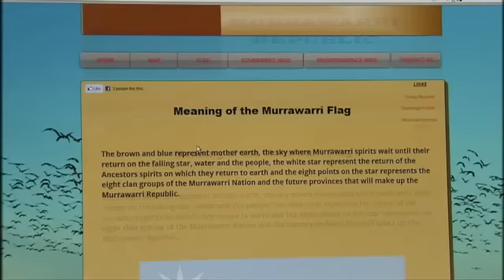Murrawarri Republic follows inaction and broken promises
NITV News report 2nd April 2012.

On the 30th March 2013, Murrawarri people from the Culgoa River region of northern New South Wales, Australia, declared their Sovereignty of their lands under the name of the Murrawarri Republic.

They declare their continued independent statehood on behalf of their peoples and, by virtue of their natural ancestral and inherent right and on the strength of the resolution of their People, declare the Murrawarri State.